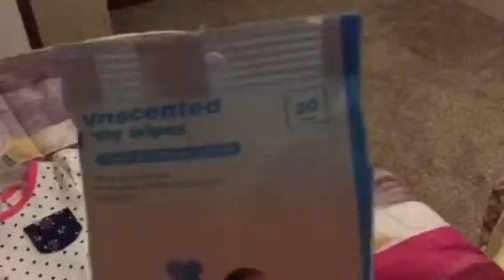Small haul from outing